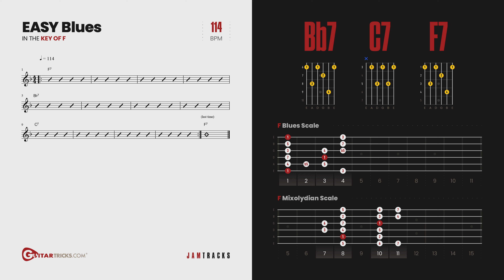Super Easy Blues Groove Guitar Backing Track - Key Of F - 114bpm | Guitar Tricks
Grab your guitar and play along! These Jam Tracks are designed for you to practice your new skills with a live band. Shred your latest lick, use this for more entertaining scale practice, or just strum along and make it groove.

+ Hundreds of song tutorials
+ Step-by-step instruction